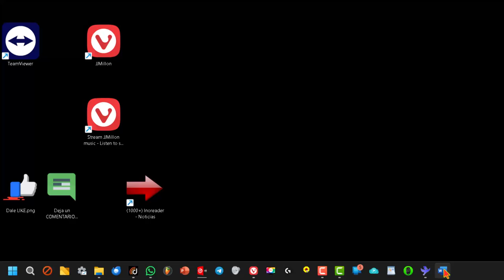Cómo Abrir en Modo Seguro Word, Excel, etc.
¿Qué hacer cuando el Office deja de funcionar?
Puede probar a iniciar aplicaciones de Microsoft Office en modo seguro.

Este truco puede ser muy valioso para solucionar problemas cuando un programa de Office no se abre correctamente, se bloquea o experimenta lentitud debido a complementos problemáticos. Al comenzar en modo seguro, deshabilitamos temporalmente estos complementos, lo que a menudo permite que la aplicación funcione sin problemas y nos da la oportunidad de identificar y solucionar el problema.

Resumen del truco:

Localizar un acceso directo: Busca un acceso directo de cualquier programa de Office (Word, Excel, PowerPoint, etc.).
Mantener presionada la tecla Control: Antes de hacer clic en el acceso directo, mantén presionada la tecla Control (Ctrl) en tu teclado.
Confirmar el modo seguro: Aparecerá un mensaje preguntando si deseas iniciar en modo seguro. Haz clic en "Sí" para iniciar la aplicación en modo seguro.
¿Conocía este truco? Personalmente, ¡no conocía este truco! Es una forma muy sencilla y práctica de solucionar problemas comunes en las aplicaciones de Office. Agradezco que hayas compartido esta información.

¡Gracias por el video y espero con ansias tus próximos consejos y trucos!